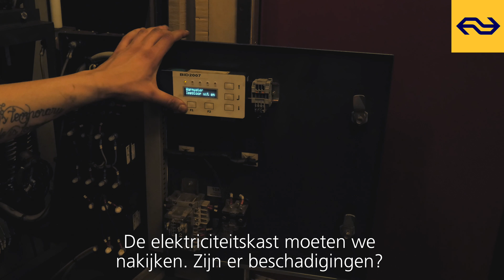Benno junior monteur vertelt over het onderhoudsbedrijf in Watergraafsmeer | NS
Fanatiek sleutelaar Benno werkt als junior monteur in het onderhoudsbedrijf in Watergraafsmeer. Hij zorgt voor de herstellingen en het onderhoud van onze treinen. Neem een kijkje bij hem in de werkplaats!